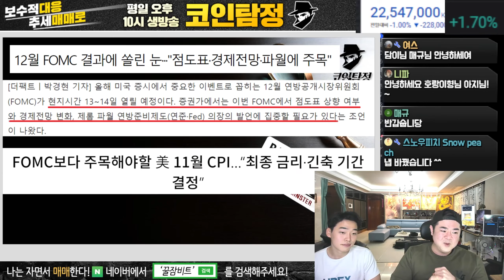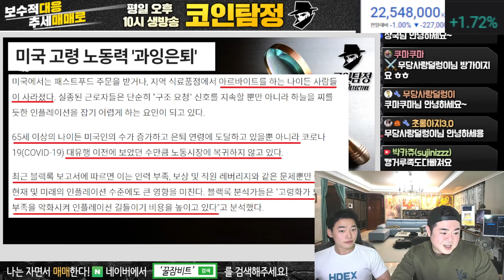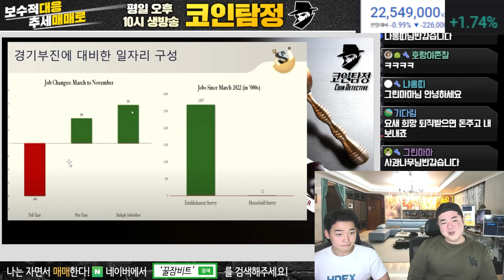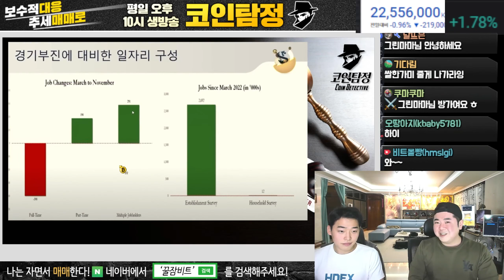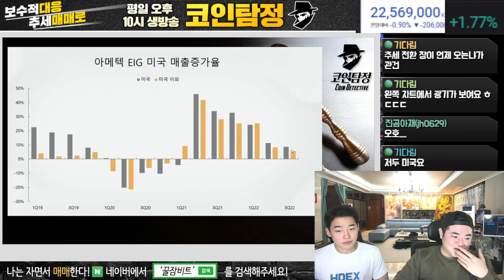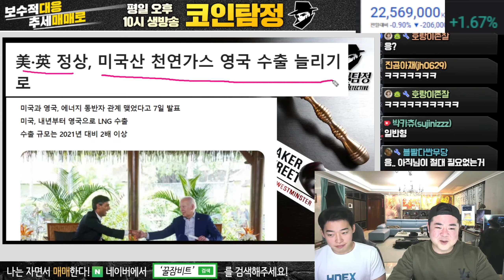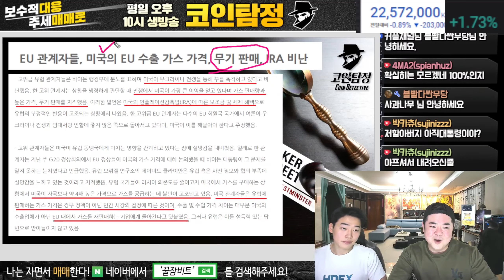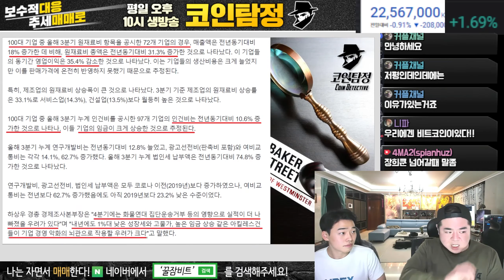연말 FOMC에 몰린 시선들과 미 경제 상황